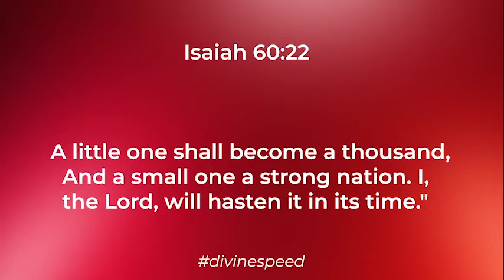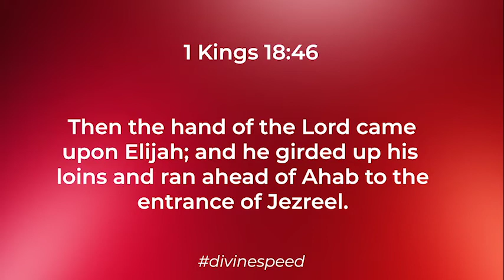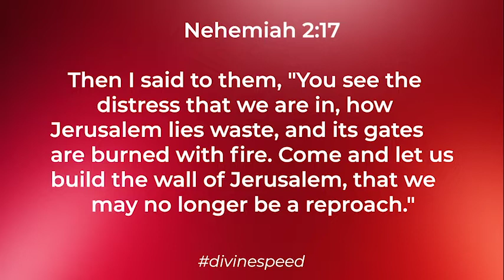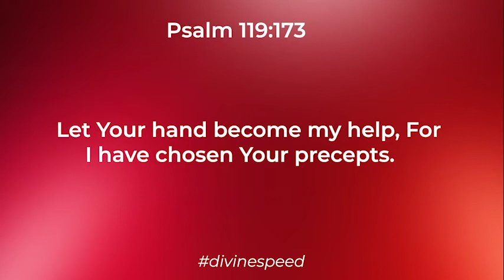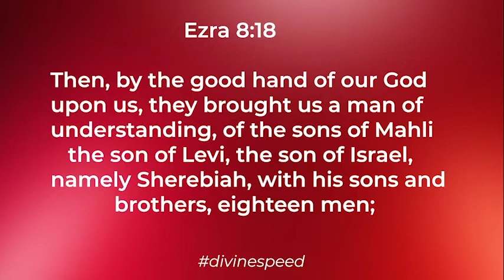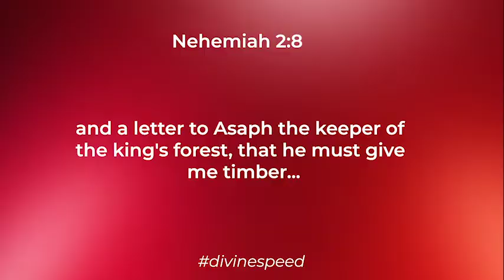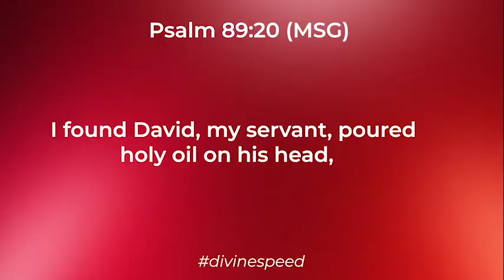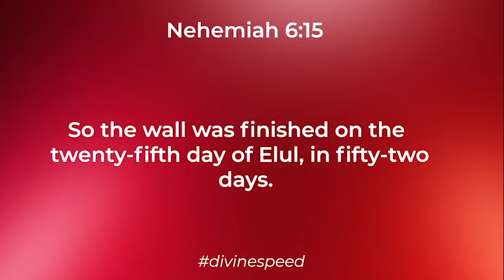DIVINE SPEED/HAND OF GOD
SUNDAY SERVICE; 24TH JANUARY 2021